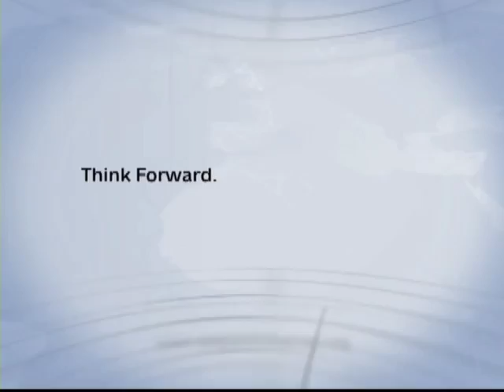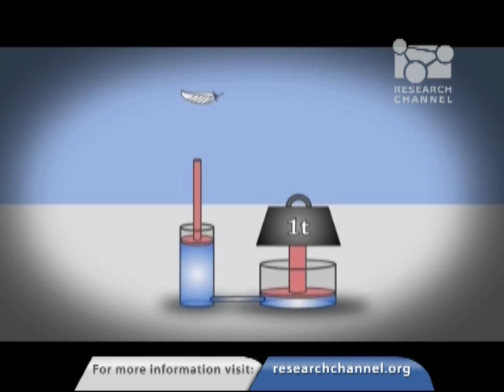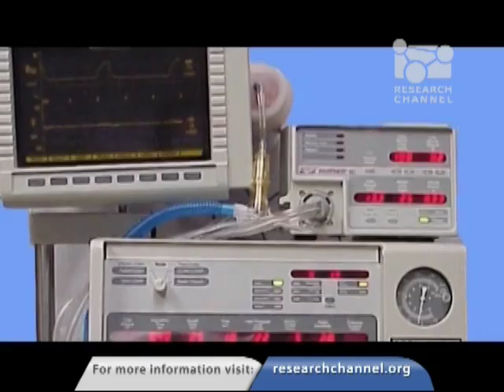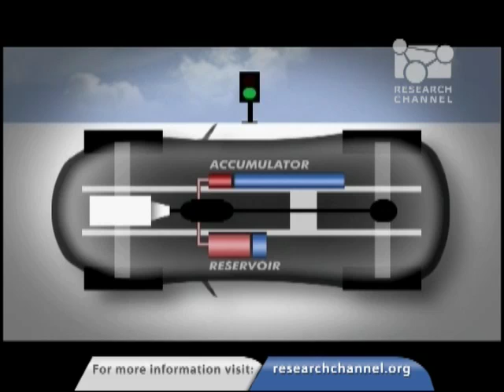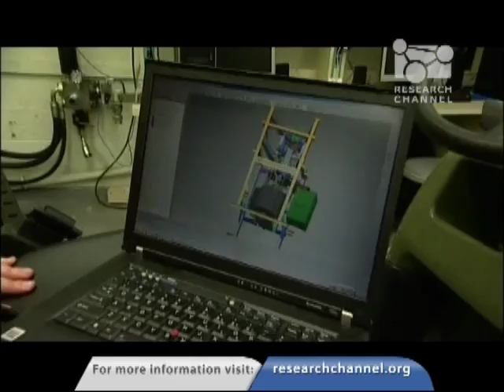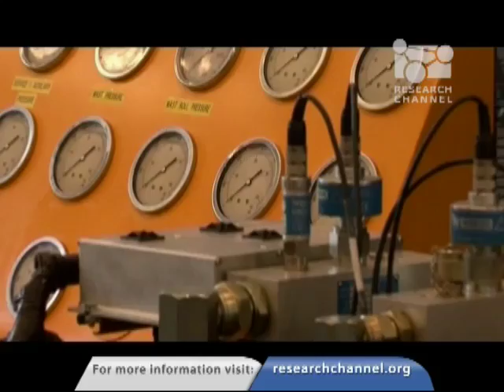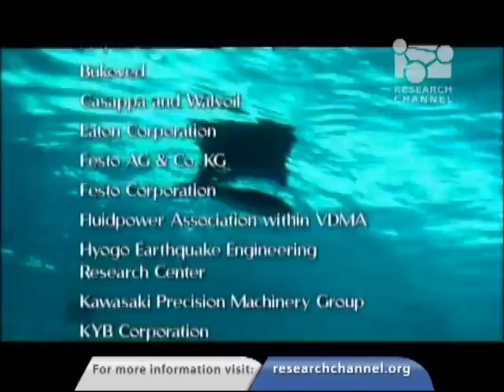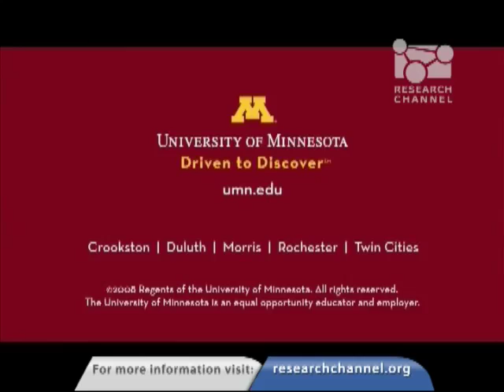Discovering Fluid Power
In this University of Minnesota video, scholars and professionals from all fields and institutions across the nation come together to discuss fluid power. What is fluid power? Where is it used? How will hydraulics and pneumatics be applied in new and transformational ways? Kim Stelson, professor and director at the center for Compact and Efficient Fluid Power at the University of Minnesota, leads the panel in a discussion that answers these questions and more through its stunning array of visuals and the insights of its many narrators: researchers, educators, students and leaders in the hydraulics and pneumatics industries.